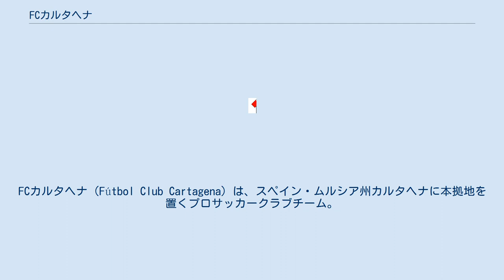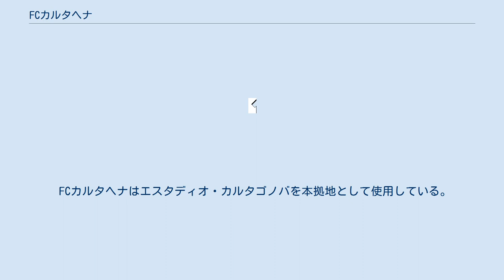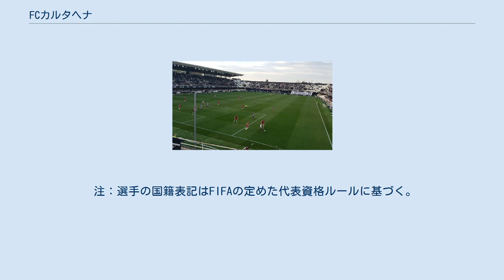FCカルタヘナ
FCカルタヘナ（Fútbol Club Cartagena）は、スペイン・ムルシア州カルタヘナに本拠地を置くプロサッカークラブチーム。
2020-21シーズンはリーガ・エスパニョーラのセグンダ・ディビシオン（2部）に所属している。
 カルタヘナ市最大のクラブであるカルタヘナFCが深刻な財政難に陥ったため、1995年7月25日にカルタゴノバFCが設立され、フロレンティーノ・マンサーノが初代会長に就任した。
1998年にセグンダ・ディビシオンB（3部）に昇格した。
2003年にFCカルタヘナに改名し、会長の座はルイス・オリベル・アルベサに引き継がれたが、クラブは財政難に直面し、降格寸前に陥った。
地元の実業家のフランシスコ・ゴメス・エルナンデスがクラブを救い、セグンダ・ディビシオンBでの地位を固めた。
 2008-09シーズンはセグンダ・ディビシオンBグループ2を首位で終え、プレーオフを勝ち抜いて、初のセグンダ・ディビシオン（2部）昇格を決めた。
2009年夏にはアーセナルFCで活躍したパスカル・シガンやスペイン代表経験のあるビクトルなどのベテラン、若手有望株のオスカル・シエルバなど、積極的な補強を施してシーズンを迎え、シーズンを通してプリメーラ・ディビシオン（1部）昇格争いに絡んだが、41節のレクレアティーボ・ウェルバ戦(0-1)に敗れて昇格の望みは潰えた。
2011年夏には躍進の立役者であるフアン・イグナシオ・マルティネスをレバンテUDに引き抜かれ、大幅に選手を入れ替えて2011-12シーズンに臨んだが、開幕から4連敗を喫してパコ・ロペス新監督が解任され、その後任のハビ・ロペス監督も12月に解任された。
 2013-14シーズンは、コパ・デル・レイでベスト16まで進出したが、ラウンド16でFCバルセロナに2戦合計1-7で負けて、敗退した。
続く2014-15シーズンのコパ・デル・レイはUCAMムルシアに負けて1回戦敗退。
リーグ戦では、16位と順位が沈み、降格プレーオフに出場したが、アウェイゴールでUDラス・パルマスBに勝利し、残留した。
 2016-17シーズンには、リーグ戦で4位になり、3年ぶりに昇格プレーオフに出場した。
 FCカルタヘナはエスタディオ・カルタゴノバを本拠地として使用している。
1988年2月7日に落成し、2000年1月に改装された。
14,532人を収容し、グラウンドは105×68mである。
1999年6月30日、セグンダ・ディビシオン（2部）昇格プレーオフのコルドバCF戦では史上最高の20,000人の観客を集めた。
2000年1月26日にはムルシア州内で初めてスペイン代表の試合を開催し、ポーランドを招いての親善試合が行われた。